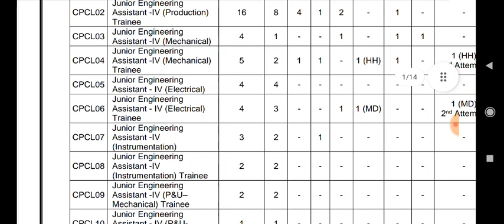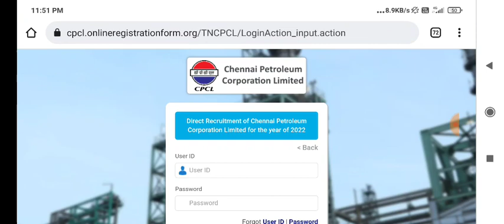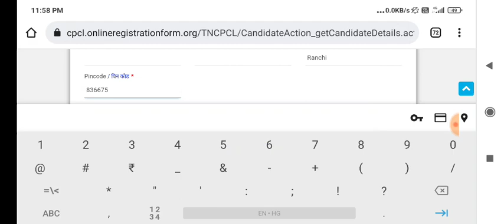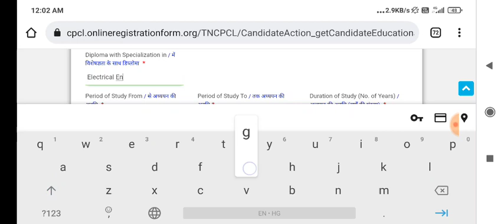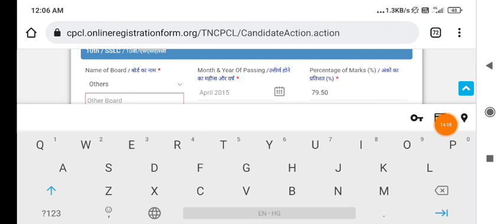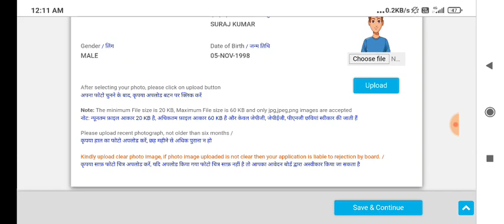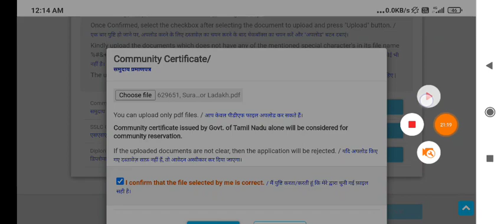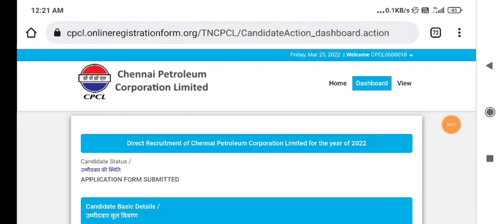CPCL Form Fill Up 2022 | CPCL Form Kaise Bhare 2022 | Chennai Petroleum Form Fill Up 2022 | CPCL JEA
CPCL JE 2022 | CPCL Junior Engineer 2022 | Chennai Petroleum Corporation Limited JE 2022 | CPCL

cpcl vaccancy 2022 , cpcl recruitment 2022

CPCL Recruitment 2022 | Permanent Job for ITI/Diploma/Degree | Chennai Petroleum Corporation Limited

CPCL Recruitment 2022 | CPCL JEA, JTA Recruitment 2022| IOCL Recruitment 2022|CPCL Jobs Vacancy 2022

CPCL Recruitment 2022, cpcl iti jobs vacancy, iocl new recrcuitment 2022, cpcl diploma jobs vacancy 2022, cpcl new recrcuitment 2022

CPCL recruitment 2022|Freshers| Salary ₹45,000/month |Permanent Job| All India| Latest Job Update

CPCL(Chennai Petroleum Corporation Limited) new Vacancy for Fresher and Experienced candidate 2022

CPCL Junior Engineer Recruitment Out||Diploma||Total Post-72 ||All Over India

CPCL Recruitment 2022 | Freshers Eligible | Salary ₹25,000/- | CPCL Jr Technical Asst Vacancy 2022

CPCL – Chennai Petroleum Corporation Limited has Inviting Online Application Form for the Recruitment of Jr Engineering Asst & Jr Technical Asst – 72 Posts. Those Candidates are interested in the Following Process of CPCL Recruitment 2022 & complete the Required Eligibility Criteria Can read the Full Notification and Apply Online for CPCL Vacancy 2022

ITI Permanent Job | CPCL Recruitment 2022 | Junior Technical Assistant | ITI Government Job |

CPCL JE Recruitment 2022 | Chennai Petroleum Corporation Ltd Junior Engineer Recruitment 2022

CPCL Recruitment 2022 | Junior Engineering | Permanent Job | cpcl recruitment 2022 notification

Indian Oil CPCL JE Recruitment 2022 | How to fill Online Form of IOCL CPCL | Junior Engineer

CPCL Recruitment 2022 | Junior Engineering Assistant | IndianOil Jobs

CPCL | Junior Engineering Assistant & Junior Technical Assistant Jobs Notice | 2022

CPCL RECRUITMENT 2022 | DIPLOMA JOBS | SELECTION PROCESS | APPLY ONLINE

CPCL RECRUITMENT 2022 . CPCL PERMANENT GOVERNMENT JOB

CPCL VACANCY 2022| CPCL RECRUITMENT 2022|ITI JOB VACANCY 2022

Cpcl Recruitment 2022#cpcl je Recruitment 2022#Cpcl diploma job vacancy 2022 cpcl iti job vacancy 2022

CPCL 2022 Notification | CPCL Recruitment 2022 | How To apply CPCL | Chennai job 2022 | CPCL notice

 CPCL Recruitment 2022 CPCL 2022 notification CPCL vacancy 2022 CPCL job 2022 CPCL notice

Chennai Petrolium Corporation Limited।।CPCL Permanent job।।ITI/ Diploma

Chennai Petroleum Corporation Limited।। Chennai Petroleum Corporation Limited Recruitment 2022।। CPCL New job Vacancy 2022।। CPCL ITi permanent job 2022।। CPCL DIPLOMA Permanent job 2022